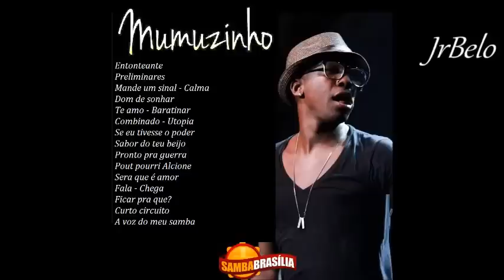Mumuzinho Cd Completo Brasilia V